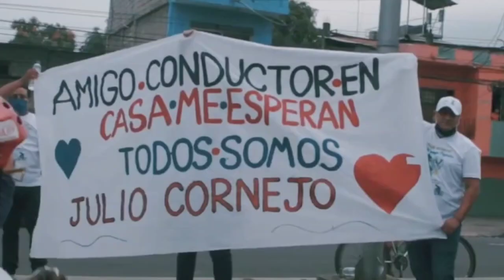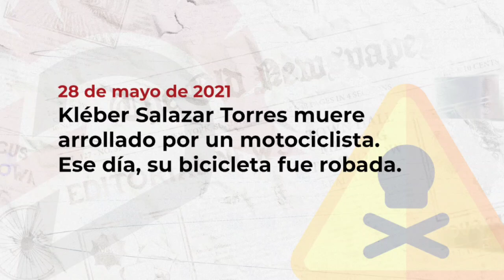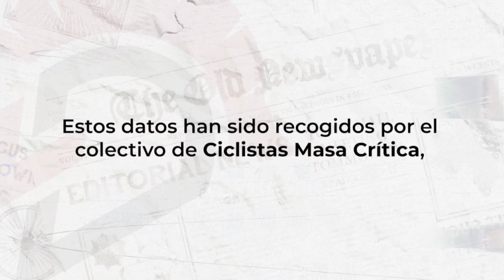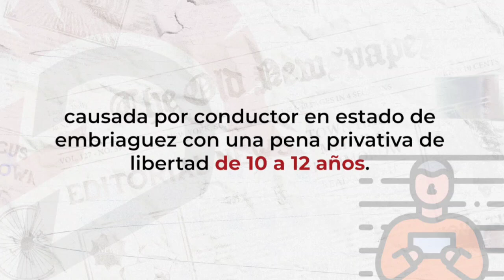Al Pie | Especial: Más de 15 ciclistas han muerto en las vías de la zona 8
La muerte de tres biciusuarios en vía a la costa trae a la memoria emblemáticos casos recientes. Además, recuerda la deuda que tiene la falta de infraestructura. La mayoría de casos de ciclistas atropellados no llegan a sentencia.

Mira el reportaje realizado por Donald Diaz